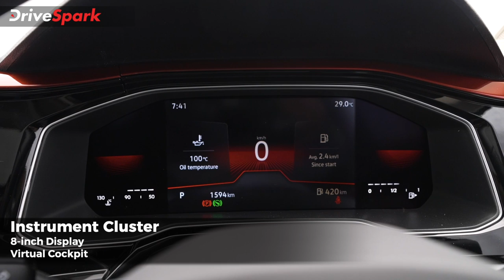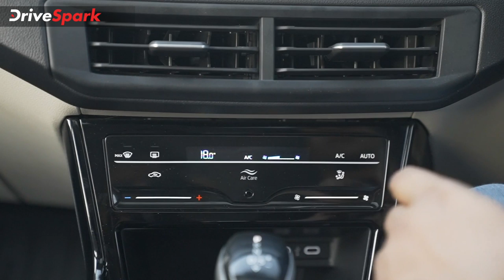Volkswagen Virtus KANNADA Review | Punith Bharadwaj | Review in Kannada | Car Reviews in Kannada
Volkswagen Virtus review in Kannada by Punith Bharadwaj | ಫೋಕ್ಸ್‌ವ್ಯಾಗನ್ ಕಂಪನಿಯು ತನ್ನ ಹೊಚ್ಚ ಹೊಸ ವರ್ಟಸ್ ಸೆಡಾನ್ ಮಾದರಿಯನ್ನು ಭಾರತದಲ್ಲಿ ಬಿಡುಗಡೆ ಮಾಡಲು ಸಿದ್ದವಾಗುತ್ತಿದ್ದು, ಹೊಸ ಪ್ರೀಮಿಯಂ ಸೆಡಾನ್ ಬ್ರ್ಯಾಂಡ್‌ನ ಎಂಕ್ಯೂಬಿ-ಎಒ ಇನ್ ಪ್ಲಾಟ್‌ಫಾರ್ಮ್ ಆಧರಿಸಿ ನಿರ್ಮಾಣಗೊಂಡಿದೆ. ಅದು ಟೈಗುನ್ ಎಸ್‌ಯುವಿ ಮತ್ತು ಸ್ಕೋಡಾ ಕಂಪನಿಯ ಇತರೆ ಕಾರು ಮಾದರಿಗಳನ್ನು ಆಧರಿಸಿದ್ದು, ಹೊಸ ಕಾರಿನ ಕಾರ್ಯಕ್ಷಮತೆ ಕುರಿತು ತಿಳಿಯಲು ಈ ವೀಡಿಯೊ ವೀಕ್ಷಿಸಿ.